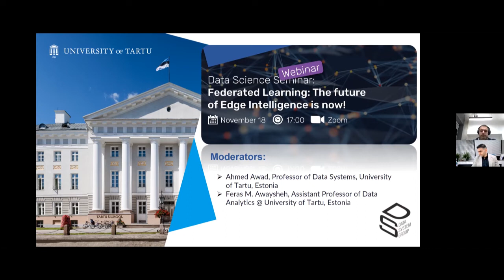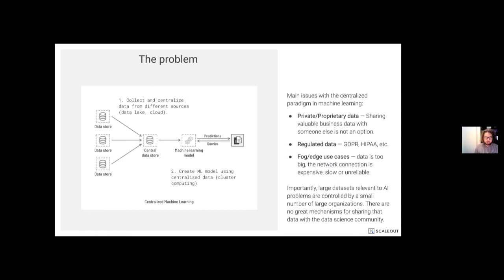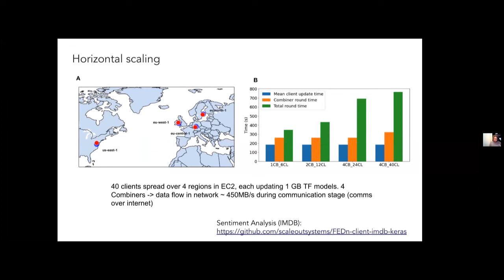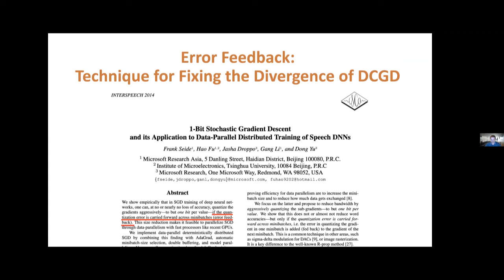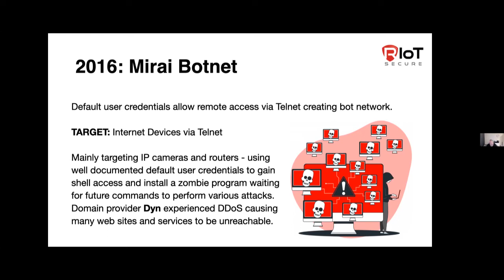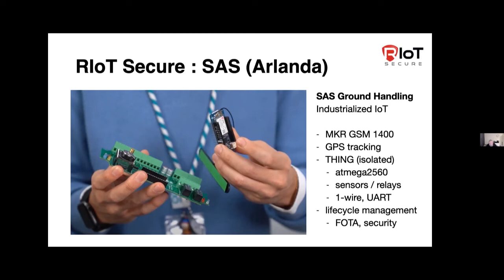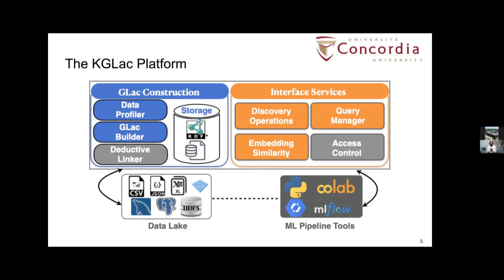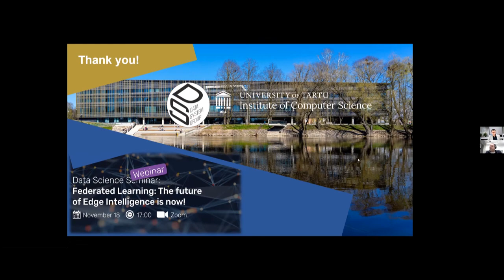Data Science Seminar: Federated Learning: The future of Edge Intelligence is now!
In recent years, the ever-increasing resource capacities and allocated data at the network's edge encouraged shifting the data analytics to new generations of big data decentralised systems. Aiming at enabling on-device collaborative training of distributed machine learning and artificial intelligence models, edge intelligence came to realise. Federated Learning (FL) emerged as a popular privacy-preserving approach across this realm, aiming at conducting inference when data are decentralised and locally stored on several distributed nodes, under two main constraints: data ownership and communication overhead. This seminar will host four experts to provide insights on deploying a reliable and privacy-preserving edge intelligence solution from leading academic practitioners and industry partners. In particular, we will have two FL presentations, one presentation on the security of disconnecting IoT devices and one presentation on Graph federated data discovery and source.

Speakers:
📍 0:00 Introduction by the moderators, Ahmed Awad & Feras M. Awaysheh (UniTartuCS)
📍 15:38 Andreas Hellander (University of Uppsala): Scalable Federated Machine Learning with FEDn
📍 42:12 Peter Richtarik (KAUST): EF21: A new, simpler, theoretically better, and practically faster error feedback
📍 1:06:00 Aaron Ardiri (RIoT Secure): The Internet of Disconnected Things
📍 1:31:02 Essam Mansour (Concordia University): A Data Discovery Platform Empowered by Knowledge Graph Technologies: Challenges and Opportunities

Data Science Seminars are supported by the European Social Fund and University of Tartu ASTRA project PER ASPERA Doctoral School of Information and Communication Technologies.